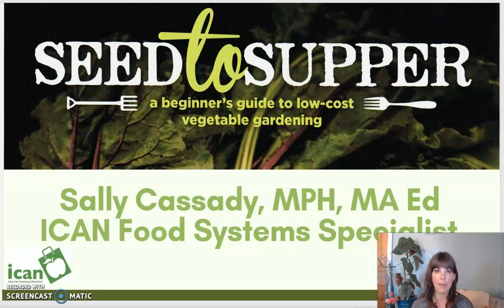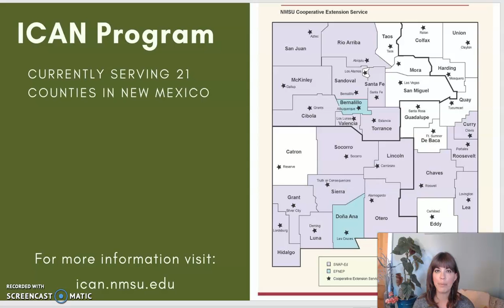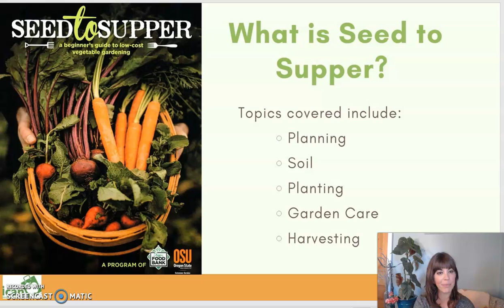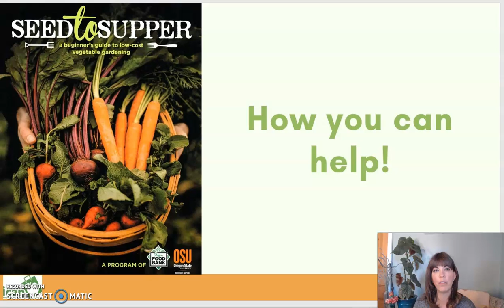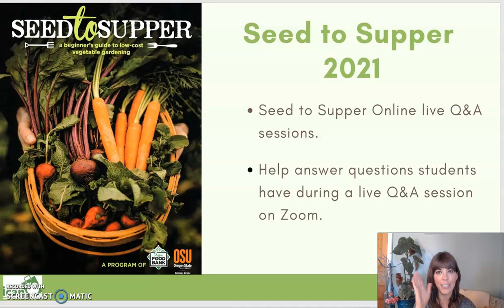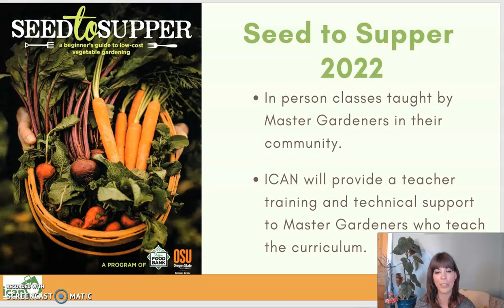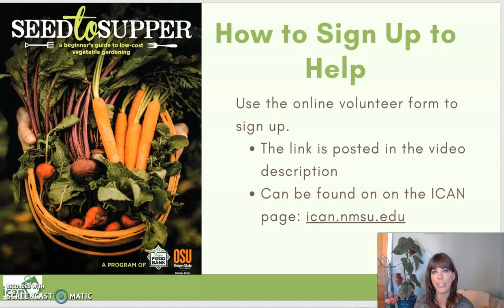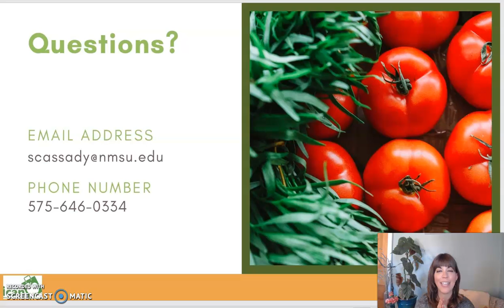How to Volunteer for ICAN Seed to Supper (for Master Gardeners)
Seed to Supper is presented by Ideas for Cooking and Nutrition (ICAN), New Mexico State University (NMSU) Cooperative Extension Service, New Mexico Master Gardeners, and the United States Department of Agriculture (USDA). ICAN Seed to Supper is intended for the use of New Mexico residents, covering NM-specific soil conditions, weather patterns, and pests.

This work is funded by USDA’s Supplemental Nutrition Assistance Program (SNAP). This institution is an equal opportunity provider. This work is delivered through New Mexico State University’s Cooperative Extension Service and College of Agricultural, Consumer, and Environmental Sciences (ACES). ACES is an engine for economic and community development in New Mexico, improving the lives of New Mexicans through academics, research, and extension programs. USDA and NMSU are equal opportunity employers and educators.